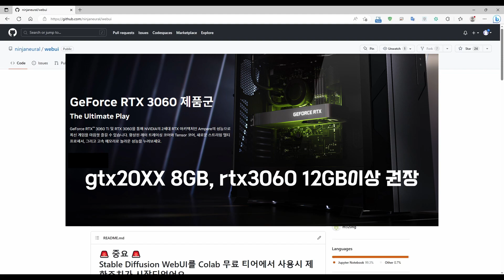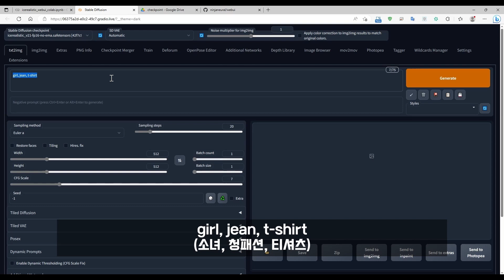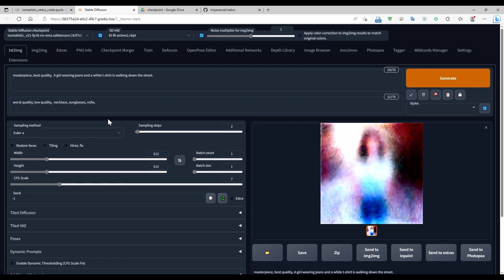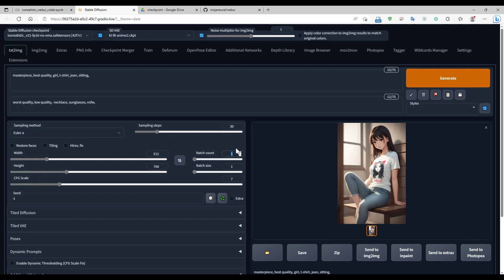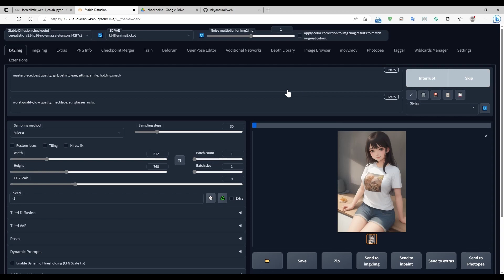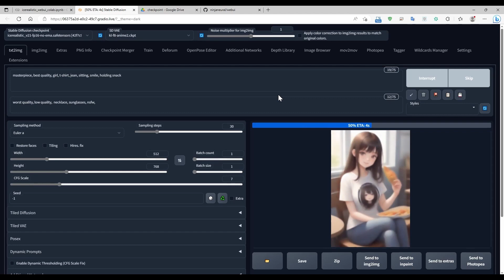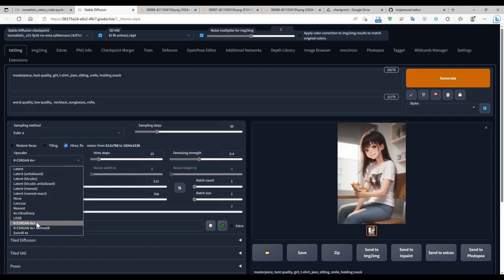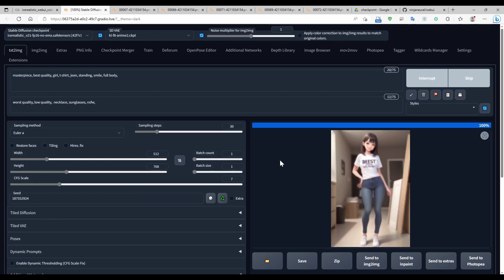AI로 그림만들기! 처음이용자를 위한 기초설명 (그대로 따라하기,무료,stable-diffusion)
스테이블디퓨전 웹유아이의 처음이용자들을 위해 기초내용을 알려드릴게요.
이미지를 생성할때 설정하는 값들을 하나씩 설명드리고, 주의할점을 알려드릴게요 (sampling, cfg, seed)
그대로 따라하시면 되니까 쉽게 이해하실 수 있을거에요!

[로컬사용자]

* ddetailer 익스텐션
(와일드카드버그/mmdet버전 수정버전)

2. 웹유아이/models/ESRGAN 폴더에 저장해주세요~